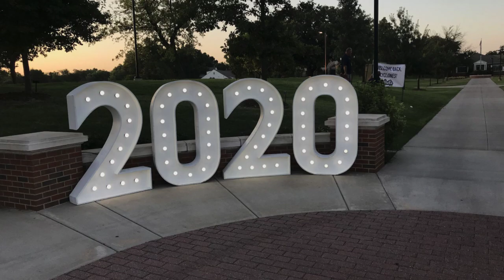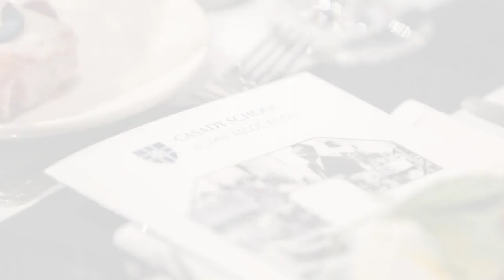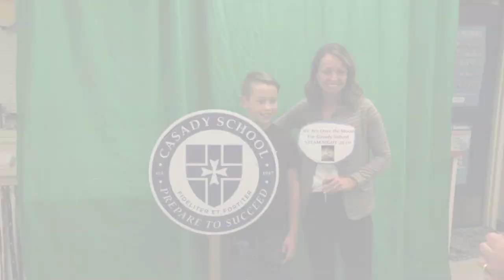Casady School | Fall 2019 Slideshow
Fall 2019 slideshow for Casady School